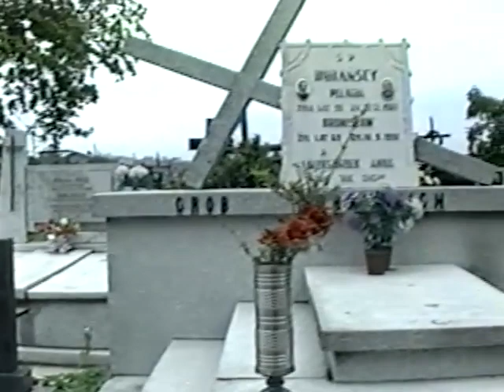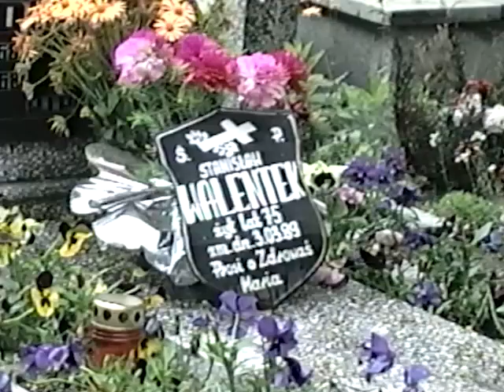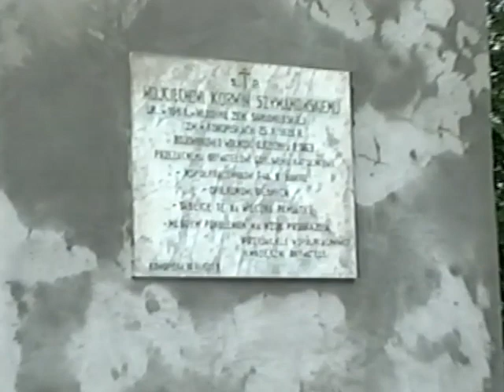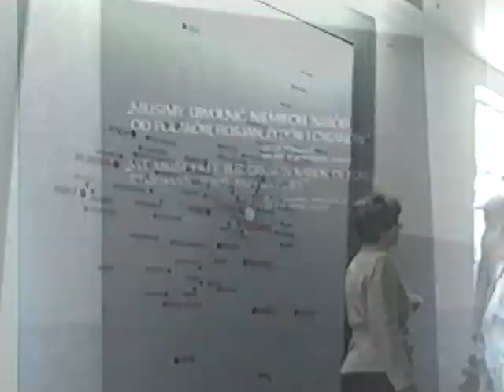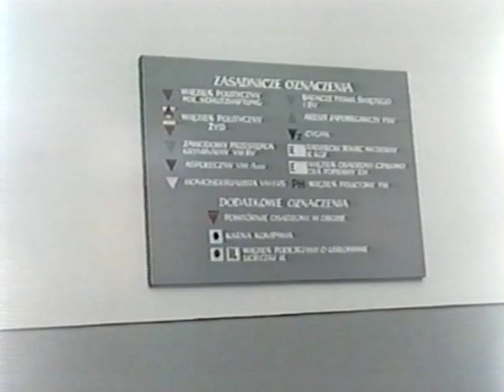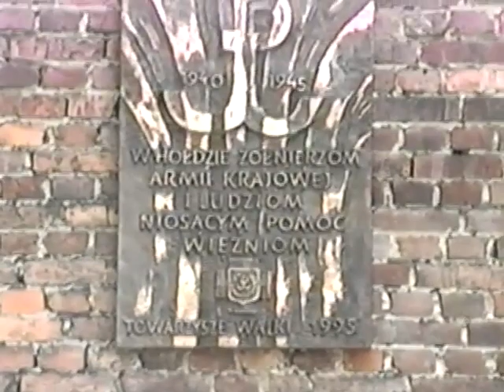POCZATEK, TASMY - DOM BABCI + BABCIA + BLIZ'NIAKI + JUREK W JAMKACH. POTEM WIZYTA NA AUSCHWITZ 1995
Beginning of the tape is at Jola's grandmother's house (there's an error where that is black screen) + Grandma + Twins + Jurek in Jamki. Then a visit to Auschwitz. All filmed in 1995 on Ken's first time to the country.